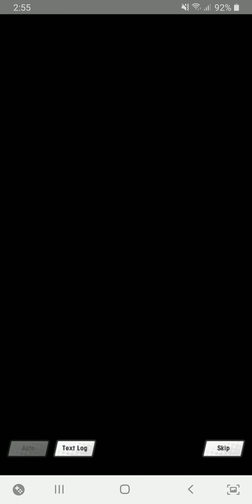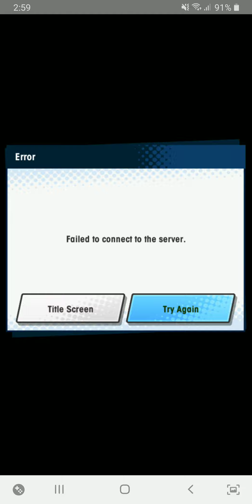[Dragalia Lost: Event] Nadine & Linnea's United Front Event Story Ep 3